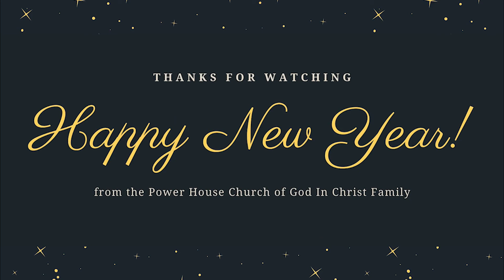POWER HOUSE COGIC SUNDAY SCHOOL HIGHLIGHT 01 03 2021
Called To Proclaim
Printed Text • LUKE 4:14-22 | Devotional Reading • DEUTERONOMY 8:1-11

Mailing address: 2002 Powell Ave Monroe, LA 71203

Weekly
9:00 am Tuesday
6:00 pm Friday
9:00 am Saturday

Wednesday Night Bible Study via ZOOM
Meeting ID: 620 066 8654 Passcode: 1cvkEW

Sunday Morning Worship Live 8:30 am